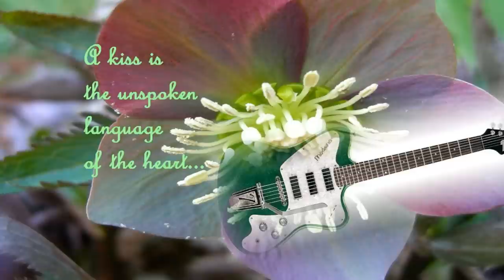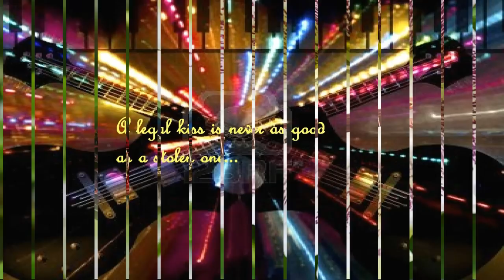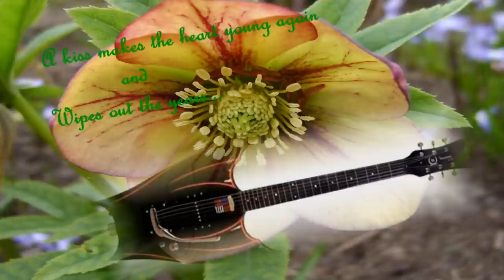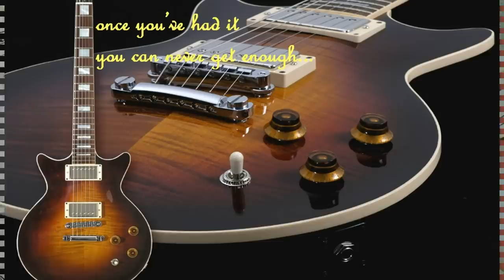Marco Tonelli - Bacio di Dama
Marco Tonelli composed and performs  Bacio di Dama on CD Bertostudio Compilation 2010  available at Amazon.com  on September 21, 2010